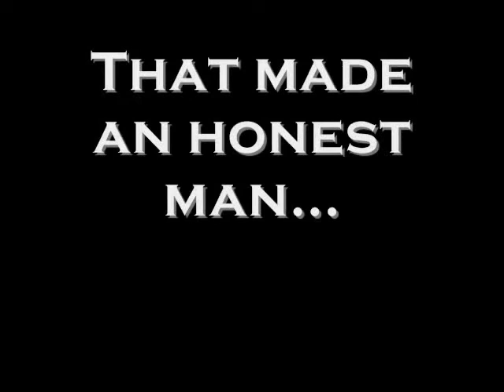Macbeth: The Infomercial (Part 1)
Macbeth Infomercial created as an English Project for Inderkum.
Thanks to Derek, Renee, Amritpal, Cassie, and Gurpal for making this video.
No thanks given to Jessica, Edrie, Amisha, Jenny, and Jasmeet for being jelous!